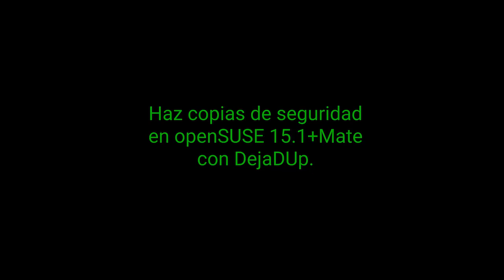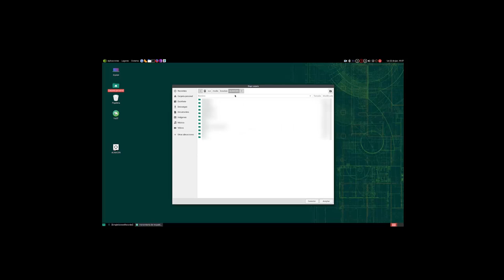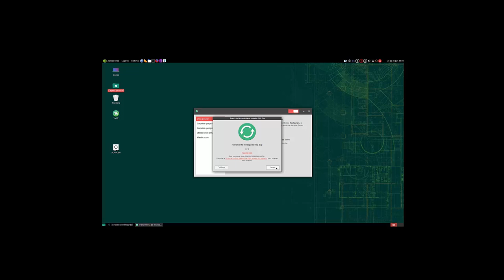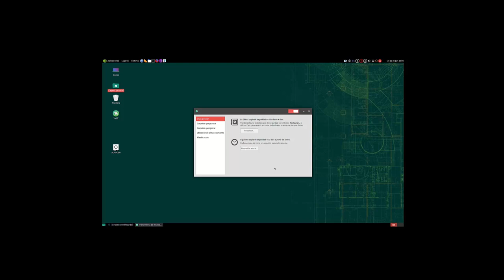Haz copias de seguridad con DejaDUp en openSUSE 15.1+ Mate (Castellano)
Vídeo donde muestro cómo usar la herramienta DejaDup para poder realizar copias de seguridad de nuestros archivos y/o sistema.
Esta aplicación está disponible para la mayoría de distribuciones en GNU/Linux.
Que os vaya bonito ;)